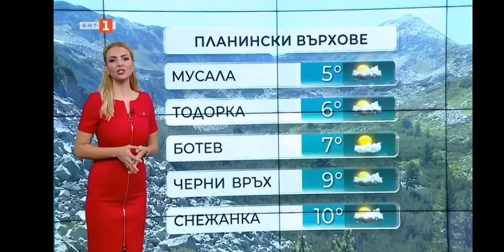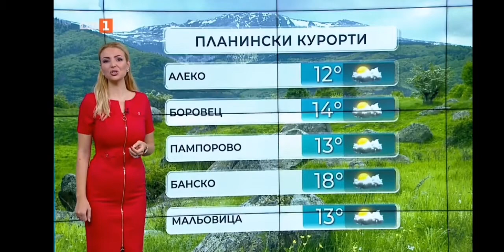Eva Kikerezova - 05.11.2021 (17:58)